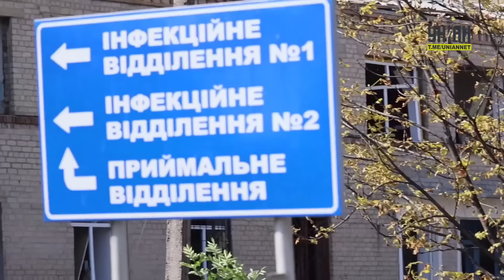Покровск Путину не по зубам. ВСУ влупили армии РФ по щам. Эксклюзивные горячие КАДРЫ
RU - Эксклюзивный репортаж из-под Покровска. Корреспондент УНИАН побывал в Мирнограде, который уже активно обстреливает вражеская артиллерия и дроны. О ситуации на самом горячем участке фронта, удерживании позиций ВСУ и отпоре, который дают армии РФ, - смотрите в эксклюзивном репортаже с горячими кадрами войны.

UA - Ексклюзивний репортаж із-під Покровська. Кореспондент УНІАН побував у Мирнограді, який вже активно обстрілює ворожа артилерія та дрони. Про ситуацію на найгарячішій ділянці фронту, утримування позицій ЗСУ та відсіч, яку дають армії РФ, - дивіться в ексклюзивному репортажі з гарячими кадрами війни.